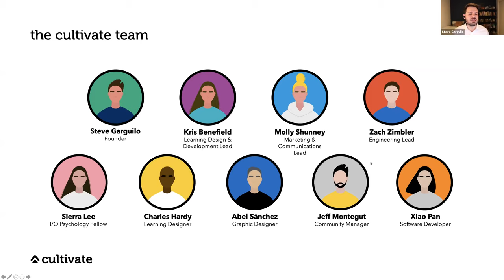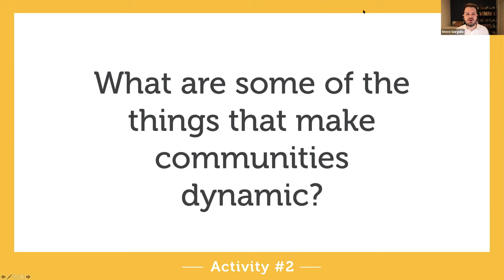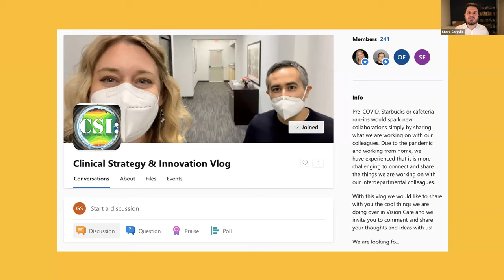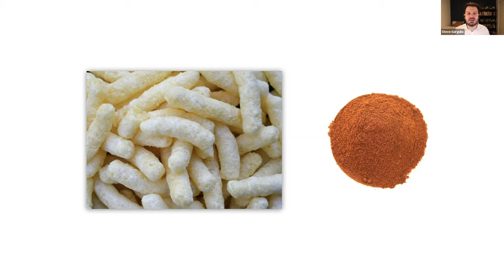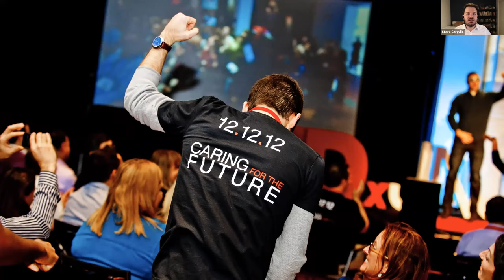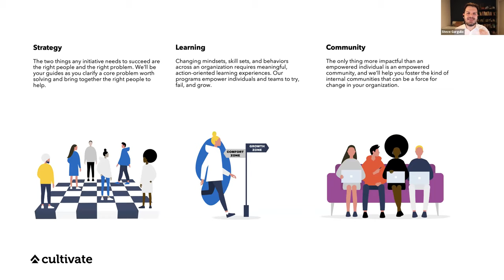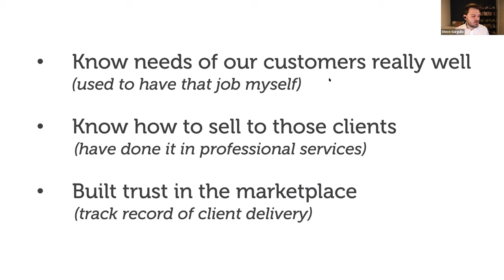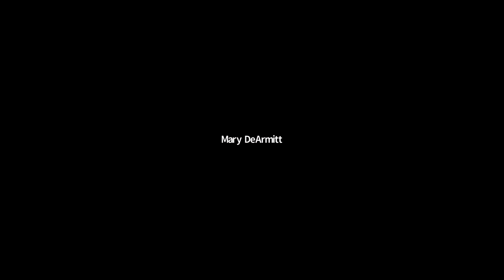Penn State Startup Week 2021: Steve Garguilo, Cultivate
"Pivoting from a Consulting Startup to a Software Startup" with Steve Garguilo

Penn State Startup Week provides Penn State students from all campuses diverse opportunities to explore and fully immerse themselves in entrepreneurship. For more information and the complete schedule of events, visit startupweek.psu.edu.

About the Speaker:
Steve Garguilo is an instigator with a track record of large-scale, grassroots change. As the Founder of Cultivate, he leads a team that empowers changemakers inside many different types of organizations. His team at Cultivate also created an enterprise software platform that supports workplace communities.

He is the author of a #1 bestseller, Surge: Your Guide to Put Any Idea into Action.

Garguilo has also worked on social ventures globally. In 2014, he completed The Mongol Rally, a 10,000-mile adventure from London to Ulan Bator, Mongolia, fundraising for the African Prisons Project. He has visited each of the 48 contiguous United States and is a member of the “century club” having visited over 100 countries.

Steve graduated from Penn State in 2009 majoring in Information Sciences and Technology. He established the Stephen D. Garguilo Nittany Valley Society Endowment for Penn State History, which funded the development of a course about Penn State University History.